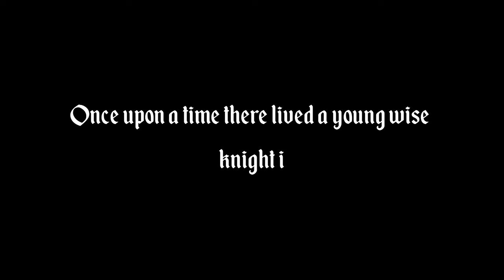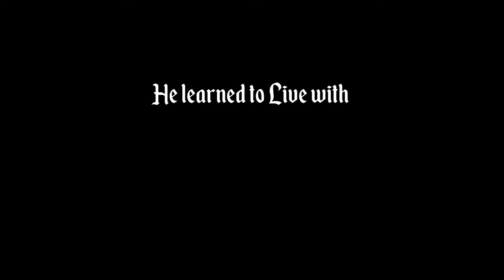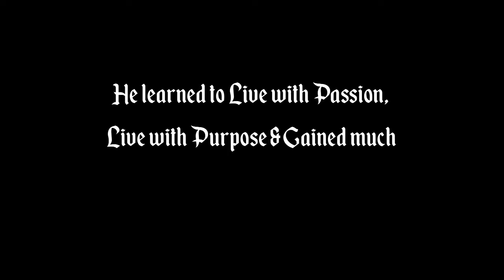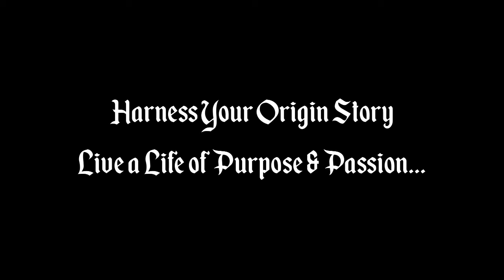The Tale of The Knight and the Dragon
The Story of "The Knight and the Dragon" - Today I am excited to share my story as a folk talk using the structure of The Hero's Journey into a folk tale. Debra Crosby​ helped me to craft my story into the folk tale that you see below.

Debra is an Inspirational Speaker, Master Storyteller and Public Speaking Coach. The creator of PRESENT to POSPER Studio and will teach this as part of the "Harness Your Origin Story" 12 Week Heros Jouney Mentoring Program. Showing you how you can "Transform your personal story into a Heros Journey"

Photos via VisualHunt